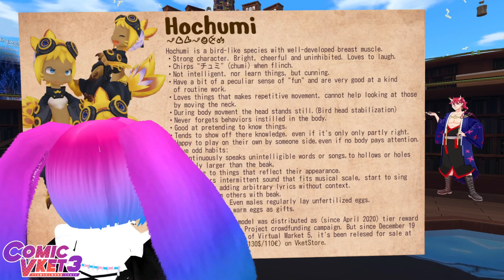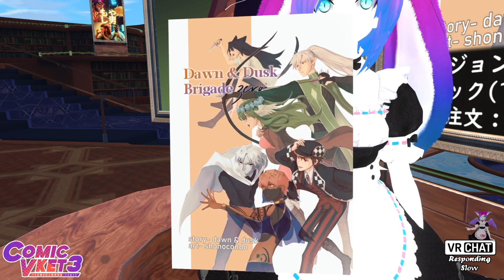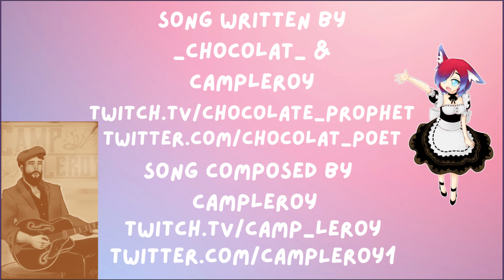One Last Goodbye To Comic Vket 3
February 22nd till the 5th of March 2023 will never be forgotten.

Thanks Takarow for inviting me along for this wild ride!

I hope to gain many, many more memories for the years to come.

Can't wait for Summer Vket!